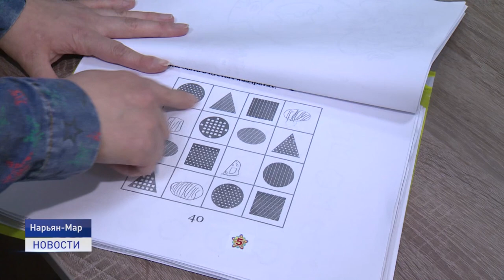ЮНЫЙ ГЕНИЙ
Четырехлетний мальчик покоряет сердца преподавателей. Юный самоучка решает сложные примеры, знает иностранные языки и многое другое. С маленьким гением познакомилась и наша съемочная группа.